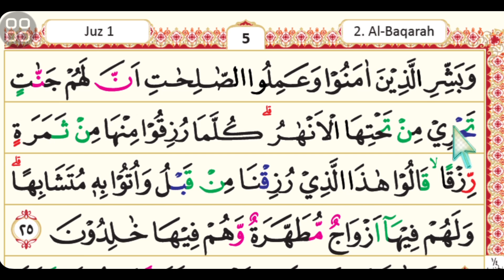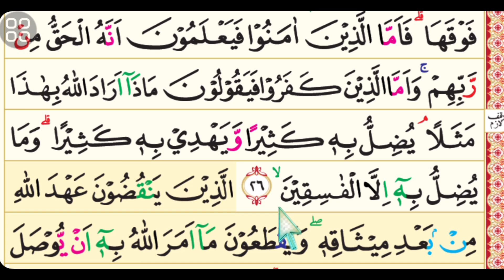Belajar Mengaji Surat Al-Baqarah Ayat 25 - 26